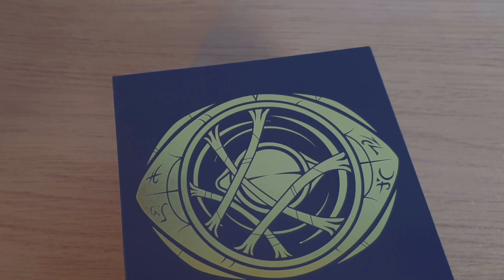Doctor Strange Eye Of Agamotto Life Size Replica (SalesOne)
This is the 1/1 scale life size metal replica of Doctor Strange's Eye of Agamotto from Avengers Infinity War by SalesOne